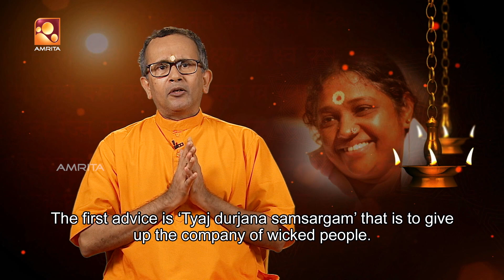AMRITAM GAMAYA | അമൃതം ഗമയ | Episode - 190| AmritaTV